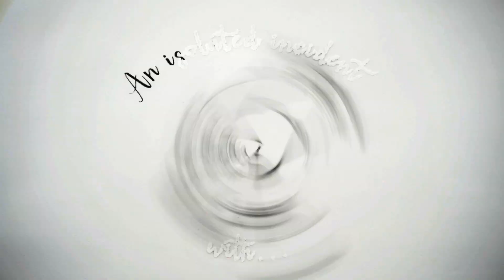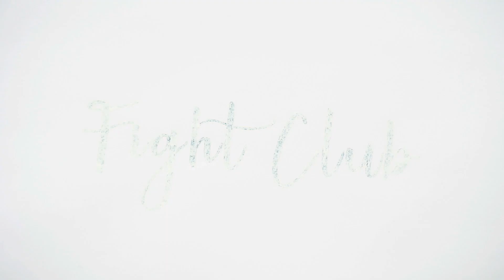Hamburg Storyteller - Isolation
Stay at home but don’t lose touch... welcome to a new infotainment Hamburg experience. 1st episode coming soon..

Drehbuchautor, Regisseur, Cutter
Phillip Donnellon

Tourmaterial
Florian Gross

Musik
Jaimi Faulkner

Charakterzeichnungen
Maria Pena

Trickfilme
Phillip Donnellon

Ubersetzung
Rainor

Danke an
Nadine Donnellon
Christine Wilson
Inge Paulsen

Hamburg Storyteller Logo
Ceylan Beyoglu